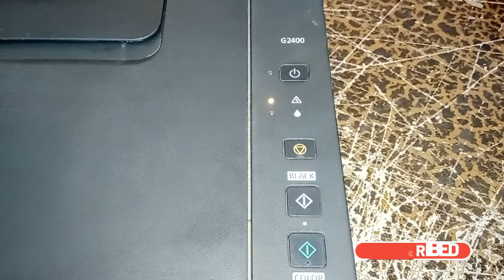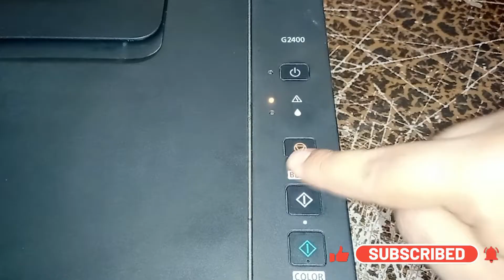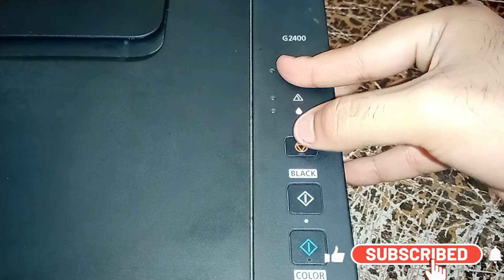كانون الطابعة ترفض تصفير وحدة الامتصاص !! في طابعات كانون بيكسما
لية وأزاى المازربورد بتتحرق فى طابعات كانون البيكسما التي تعمل بنظام الحبر السائل

المازربورد أتحرقت
أزاى أعرف أن المازربورد تلفت
Serves Tool Canon Pixma
برنامج تصفير كانون

اعزائي الكرام لاتنسوا عمل إعجاب وأشتراك للقناة ... دمتــم فــي خـــير